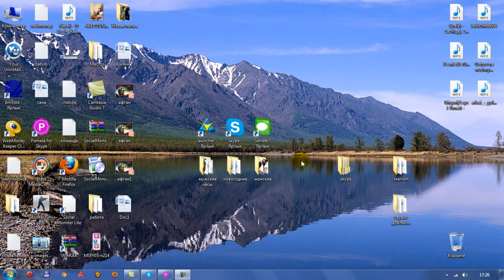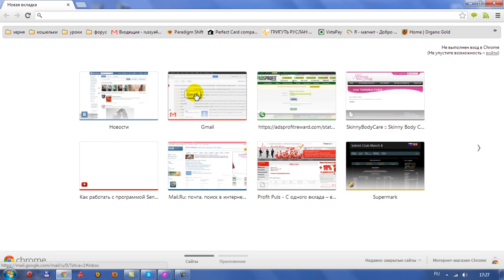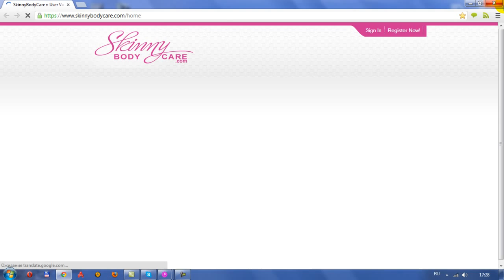Как поставить в skype мигающий статус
Урок №3 - Как поставить в skype мигающий статус
Автор: Григуть Руслан

За подробностями в скайп grigut2